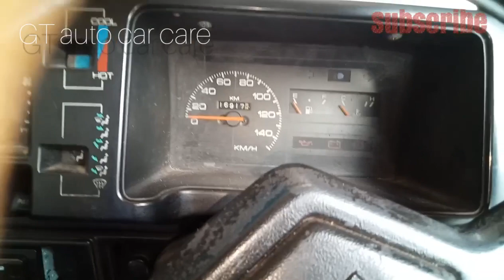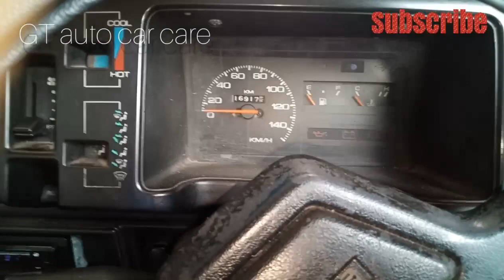low mileage || engine missing || petrol smell in car || petrol leakage || maruti suzuki 800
maruti suzuki 800

* petrol smell
* low mileage
* engine missing
* petrol leakage